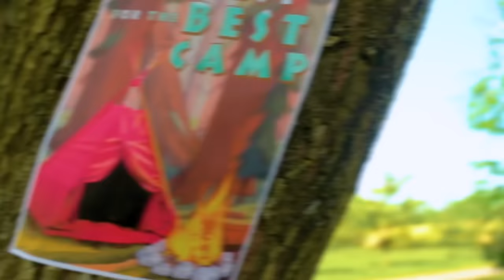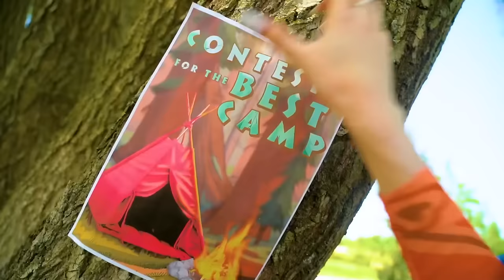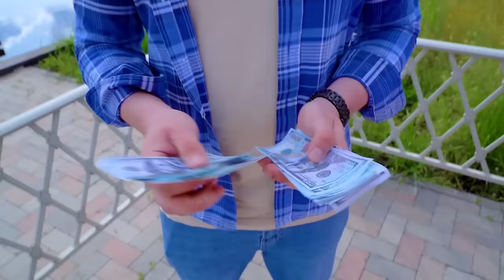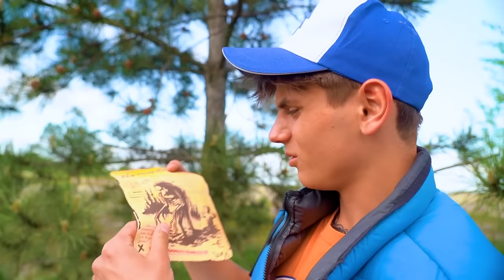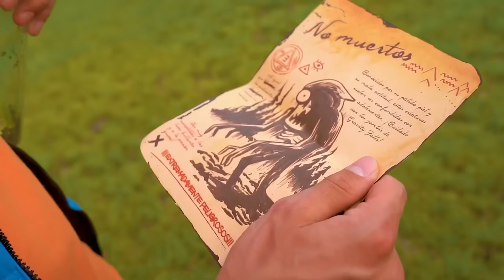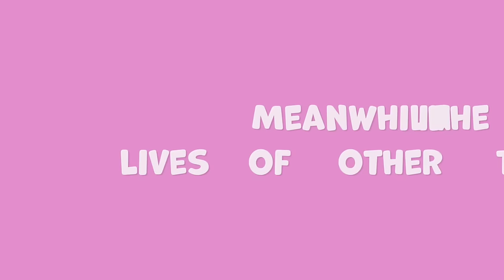Giga Rich VS Poor Girl in a Camp || Rich VS Broke Vacation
Going on vacation is always a great idea! At the beginning of the school year, teenagers do nothing but discuss how they spent their summer days. In this video, you will see how a poor and rich girl ended up in the same camp. And they don't seem to like each other. Who do you think will win this confrontation? Find out in our new video!